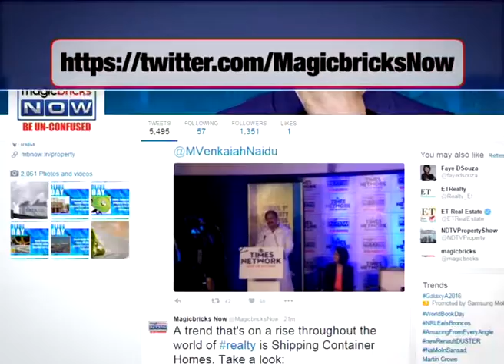Varthur Lake starts spewing toxic foam in Bengaluru - The News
Bengaluru woke up to its toxic lakes frothing over once again. Toxic foam from the Varthur Lake was seen spilling onto State Highway 35 near the Varthur Bridge. Pedestrians also complained of toxic foam hitting them at Varthur Kodi on Saturday (Jan 21) noon.